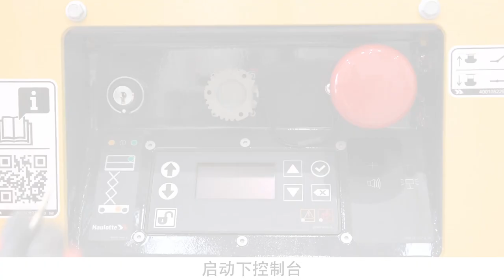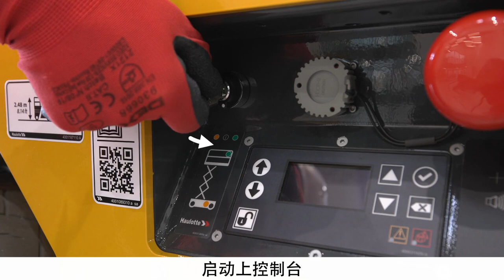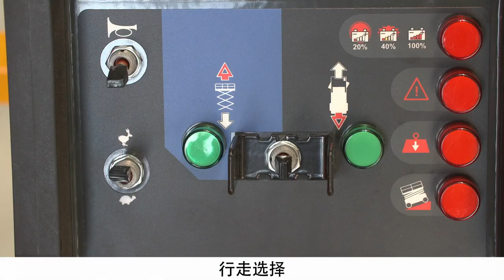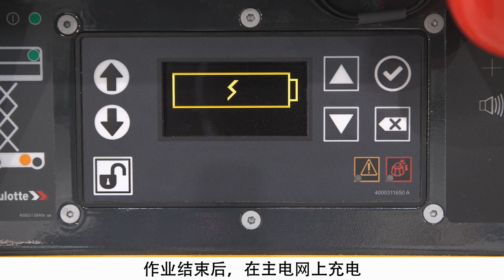Controls overview - Compact Range Slab scissor lifts (AE versions) - CN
在使用MEWP之前，先了解一 COMPACT 8 N AE / COMPACT 10 N AE / COMPACT 10 AE / COMPACT 12 AE / COMPACT 14 AE  机型的处理方法